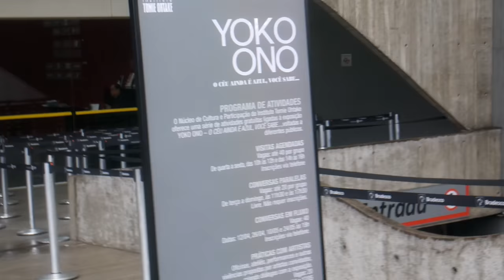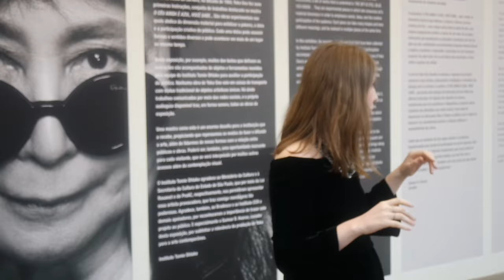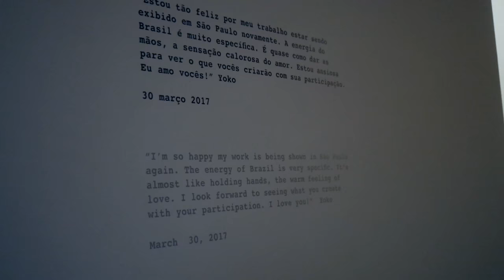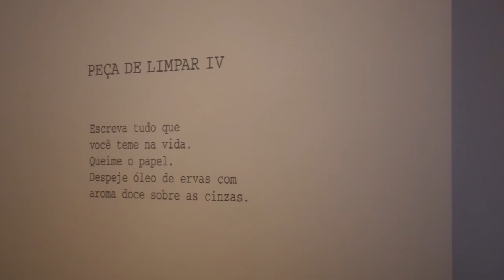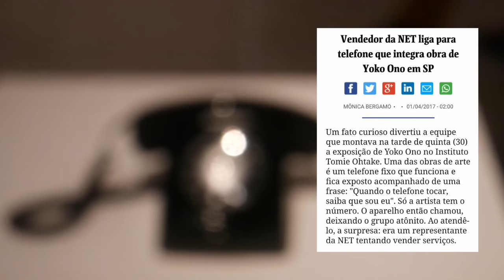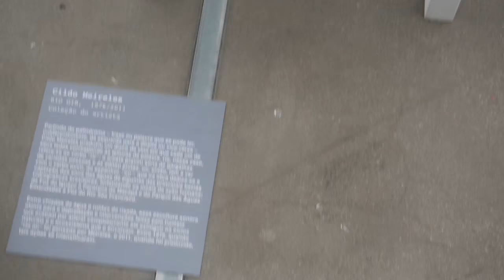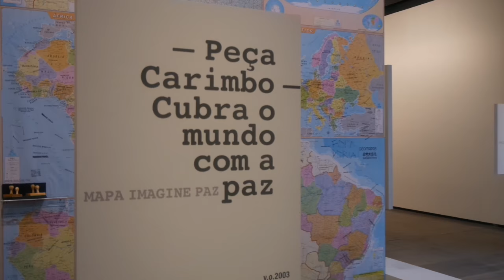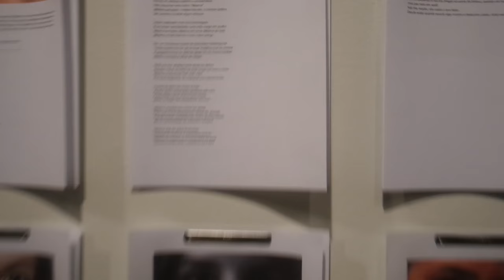UM TOUR RAPIDINHO PELA EXPOSIÇÃO DA YOKO ONO NO TOMIE OTAHKE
No começo desse mês, fizemos o Tour Bradesco Yoko Ono: um passeio pelo Instituto Tomie Ohtake ainda fechado, antes da abertura para a grande estreia da mostra O CÉU AINDA É AZUL, VOCÊ SABE...

Aqui está o resultado dele pra vocês.

Quem quiser visitar a mostra, tá rolando até o dia 28 de maior no Instituto Tomie Ohtake, em São Paulo - Av.Brigadeiro Faria Lima, 201

Acompanha a gente por aí!